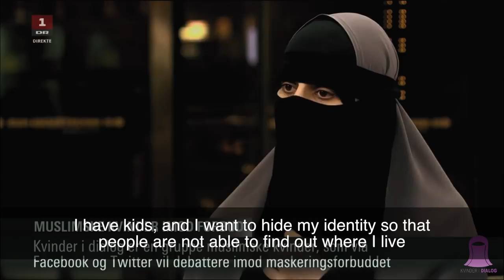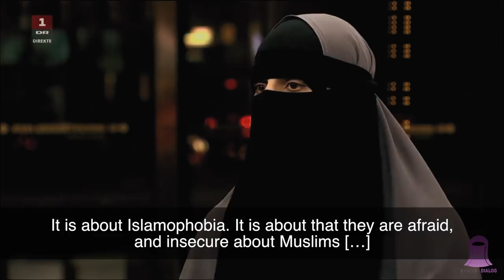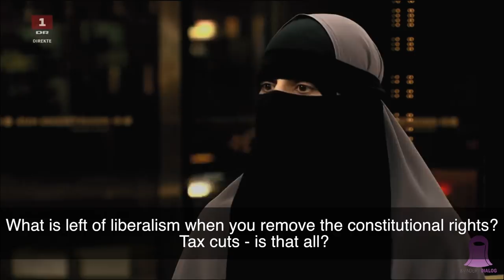DANISH NIQAB BAN - TV INTERVIEW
A member of Kvinder I Dialog was invited to ‘Aftenshowet’, a Danish TV show on DR1, discussing the proposal of banning the niqab and reflecting on the consequences of such a ban and the wearing of niqab in Denmark.

Kvinder I Dialog (Women In Dialogue) is a group consisting of women with and without niqab (the Islamic face veil) whose aim is to engage in dialogue with the general public.

The Danish parliament has proposed a law that forbids the wearing of the niqab and burqa in public spaces with the purpose of forcing the Muslim woman to give up her religious clothing.

We believe that the path to understanding and mutual respect can best be achieved by speaking with each other.
We insist on communication regardless of disagreements!